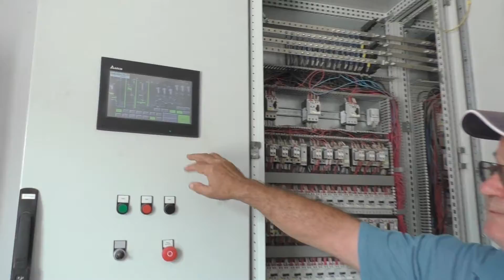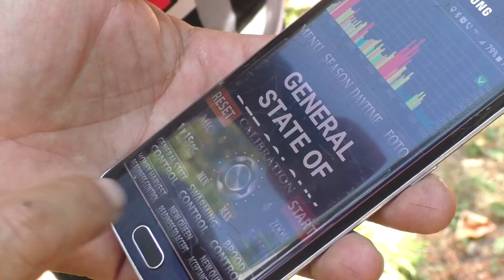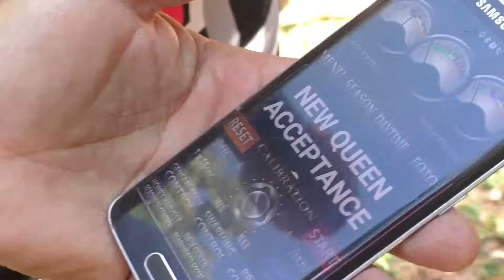Agricultural innovation in Romania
Phil Hogan, the European Commissioner for Agriculture, told EURACTIV Romania in an interview that introducing new technologies in agriculture will bring financial benefits to farmers, and will help to protect the environment.

EURACTIV Romania visited two locations to learn more about the computerised management in farming, from beekeeping to grain transport.